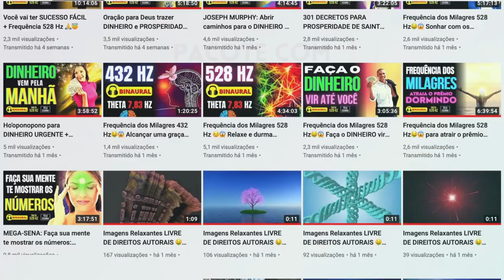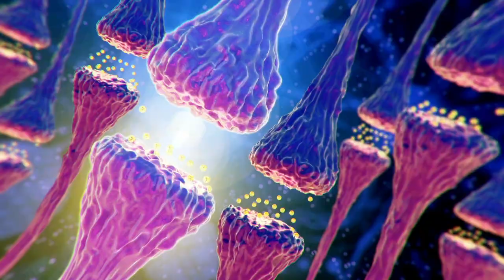Aformações para ATRAIR DINHEIRO com a Mente - Teste e Comprove